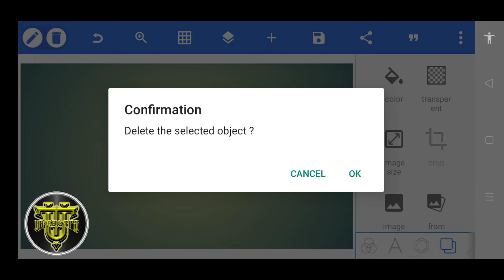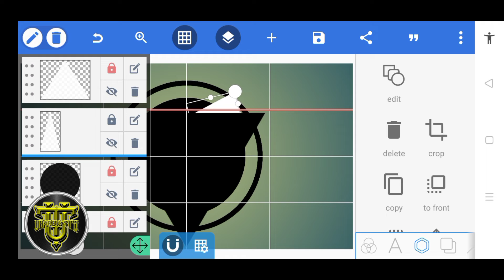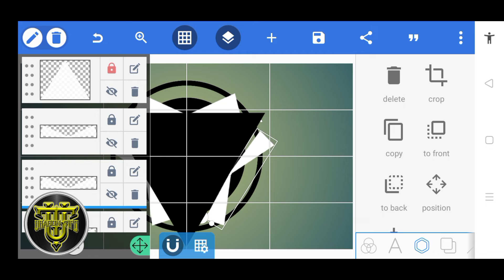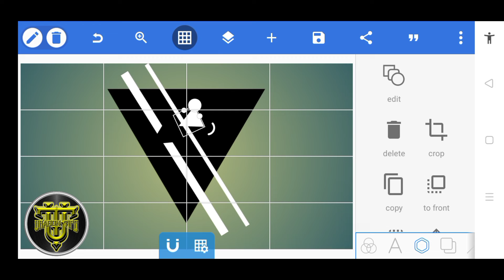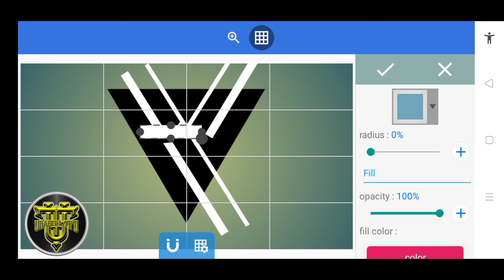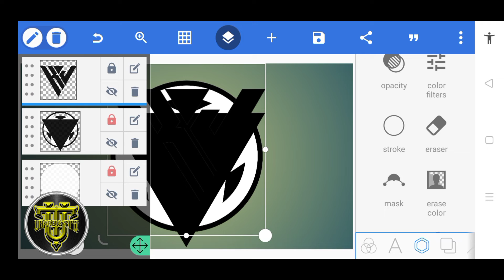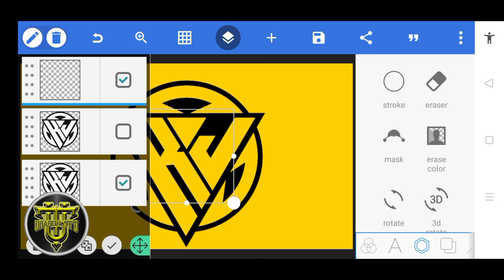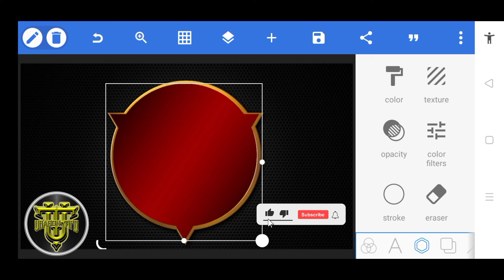KJ Logo Design Tutorial in PixelLab || Uragon Tips